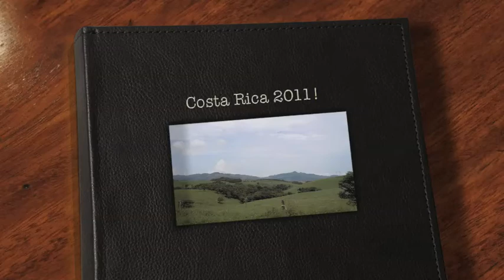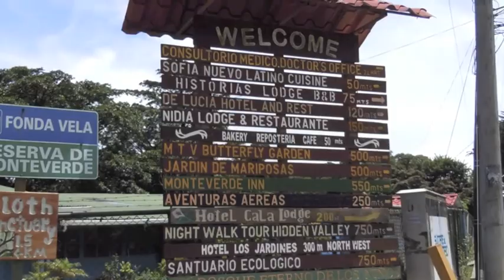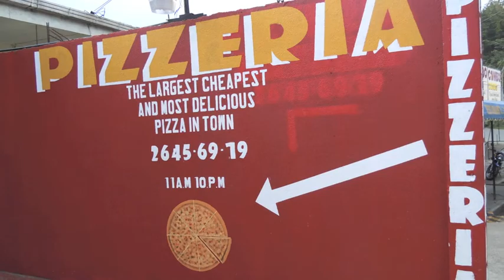Ragsdale and Cassity Costa Rica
2011 Vacation to La Fortuna, Monteverde, and Manuel Antonio, Costa Rica.